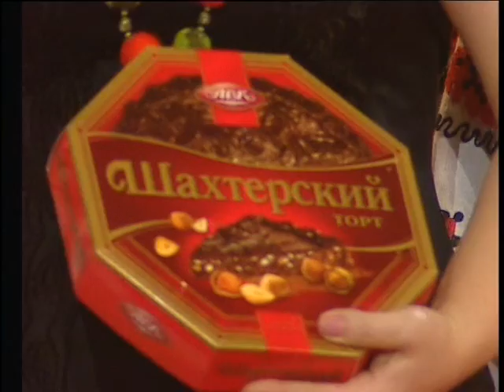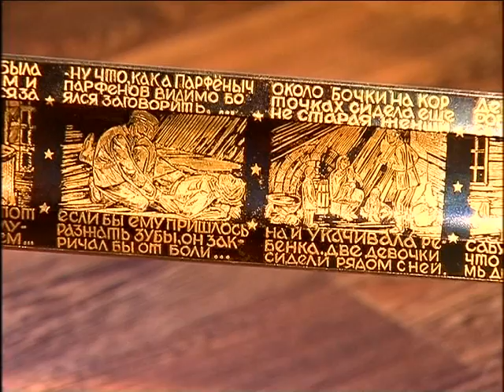"Фольк music" - Випуск № 262 (09 11 14) частина 2